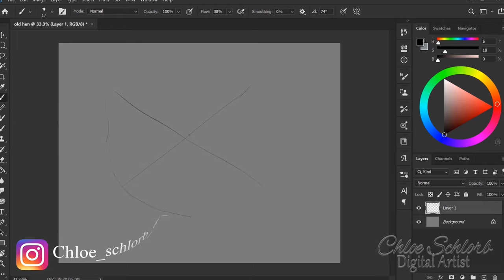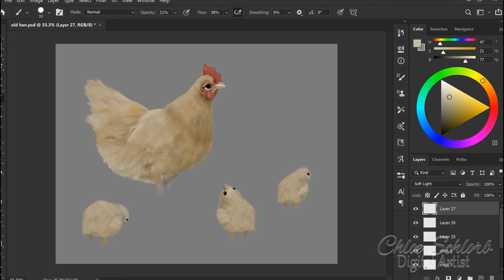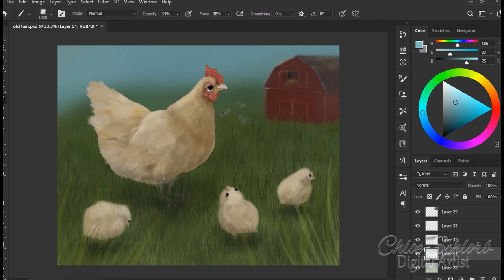Digital Painting of a Hen ad Chicks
Hello! This is a video of a hen and chicks that I have recently done.